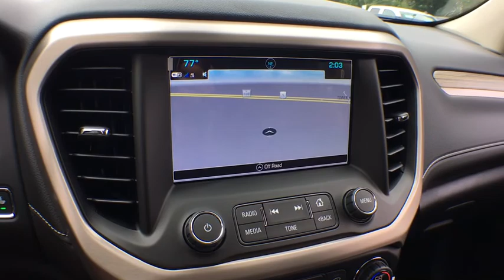2019 GMC Acadia South Kingstown, East Greenwich, Warwick, Narragansett, Exeter, RI AC9005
2019 GMC Acadia available in South Kingstown, Rhode Island at Paul Masse Buick GMC South. Servicing the East Greenwich, Warwick, Narragansett, Exeter, RI area.

Paul Masse Buick GMC South

Audio system, 8 diagonal Color Touch Screen Navigation with GMC Infotainment System, AM/FM/SiriusXM USB ports, auxiliary jack, Bluetooth streaming audio for music and most phones, advanced phone integration featuring Apple CarPlay, Android Auto and voice-activated technology for radio and phone,SiriusXM Satellite Radio is standard on nearly all 2019 GM models. Enjoy a 3-month All Access trial subscription with over 150 channels including commercial-free music, plus sports, news and entertainment. Plus listening on the app and online is included, so you'll hear the best SiriusXM has to offer, anywhere life takes you. Welcome to the world of SiriusXM. (IMPORTANT: The SiriusXM radio trial package is not provided on vehicles that are ordered for Fleet Daily Rental (FDR) use. If you decide to continue service after your trial, the subscription plan you choose will automatically renew thereafter and you will be charged according to your chosen payment method at then-current rates. Fees and taxes apply. See our Customer Agreement for complete terms All fees and programming subject to change.),Audio system feature, Bose premium 8-speaker system with sub-woofer,Tire, compact spare, T135/70R18, blackwall,Headlamps, IntelliBeam, automatic high-beam (Included with (BGP) Driver Alert Package II.),Wipers, front intermittent with washers,Grille, signature Denali,Tires, P235/55R20 all-season, H-rated, blackwall,Mirrors, outside heated power-adjustable and driver-side auto-dimming, body-color, manual folding,Fog lamps, front projector type,Roof rails, bright,Glass, deep-tinted (all windows, except light-tinted glass on windshield and driver- and front passenger-side glass),Wiper, rear intermittent with washer,Wheels, 4 - 20 x 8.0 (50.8 cm x 20.3 cm) polished aluminum,Headlamps, high intensity discharge,Liftgate, power programmable, hands free,Wheel, spare, 18 x 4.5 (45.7 cm x 11.4 cm) steel,Lamp Package, interior, deluxe,Defogger, rear-window electric,Keyless open and start,Power outlet, 120-volt, 3-prong household style located on the rear of center console,Door locks, power programmable with lockout protection,Seat adjuster, driver 8-way power,Cruise control, electronic with set and resume speed (May be upgraded to (KSG) Adaptive Cruise Control - Advanced when (PCH) Technology Package is ordered.),Floor mats, carpeted front and second row,Console, front center with 2 cup holders and storage, includes rear storage drawer,Memory Package, recalls 2 presets for power driver seat and outside mirrors,Floor mats, carpeted third row,Steering wheel, leather-wrapped with steering wheel mounted audio and cruise controls (Denali specific.),Steering column, power tilt and telescopic,Windows, power with driver Express-Up/Down and front passenger Express-Down,Seats, heated driver and front passenger,Display, enhanced driver instrument information 8 multi-color reconfigurable,Seats, front bucket,Seats, heated rear outboard seating positions,Seats, heated and ventilated driver and front passenger seat cushions and seatbacks,Seating, 6-passenger (2-2-2 seating configuration),Steering wheel, heated, automatic,Air conditioning, tri-zone automatic climate control with individual climate settings for driver, right front passenger and rear seat occupants,Sensor, humidity and windshield temperature,Seat adjuster, power driver lumbar control,Remote Keyless Entry, extended range,Remote vehicle start,Mirror, inside rearview auto-dimming,Cup holders 2 in front center console, 2 in front door panel, 2 bottle holders in front door panel, 2 in 2nd row and 2 in 3rd row, 10 total,Seat adjuster, front passenger, 8-way power,Universal Home Remote includes garage door opener, 3-channel programmable,Air conditioning, rear,Lighting, interior with theater dimming, cargo compartment, reading lights for front seats, second row reading lamps integrated into dome light, door-and tailgate-activated switches and illuminated entry and exit feature,Compass display,Seat adjuster, power passenger lumbar control,Cooling system, heavy-duty,Exhaust, dual,Tool kit, road emergency,Brakes, 4-wheel antilock, 4-wheel disc, 17 front and rear,Axle, 3.16 ratio,E10 Fuel capable,Suspension, Ride and Handling McPherson struts for front and independent 5-link rear,Trailering Package includes factory-installed hitch 4000 lb. towing, 7-pin wiring h